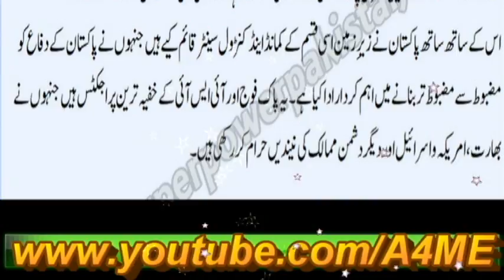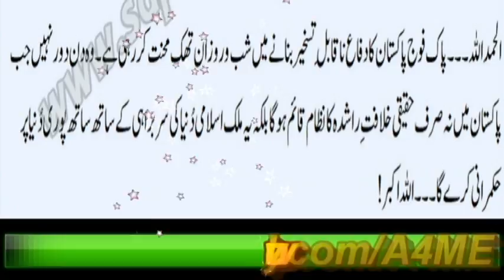PAF Ka Woh Karnama Jissay Daikh Kar Aap Fakhar Karain Gay